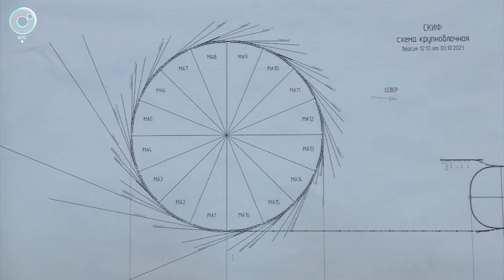Научный прорыв в Новосибирске: важные проекты под контролем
В Новосибирске прошла встреча полномочного представителя Президента Российской Федерации в Сибирском федеральном округе Анатолия Серышева и директора Института ядерной физики СО РАН Павла Логачёва. Обсуждение касалось воплощения важнейших научных инициатив. В институте ведётся подготовка оборудования для СКИФа, завершение работ намечено на текущий год. Параллельно идёт строительство и налаживание связей с подрядчиками. Разработка промышленных ускорителей также в приоритете, что укрепляет сотрудничество с Китаем и обещает удвоение поставок.